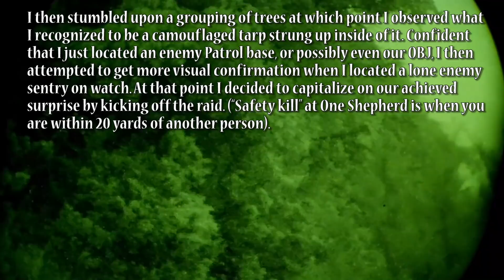One Shepherd Early morning raid during the FTX (2018)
This video is a teaser for my upcoming series about the One Shepherd experience. Recently I attended the whole week long fall 2018 semester  at One Shepherd which covered the Basic Warriors Course (BWC), Situational Training Exercise (STX) and the Final Training Exercise (FTX). My upcoming video series will bet a three part series focusing on each of those training segments. Some of the primary curriculum of this semester focused on reconnaissance and raids. This video was filmed during the FTX where after a full day/night of reconnaissance was conducted, my team (OPFOR) had launched an early morning raid on an area we suspected the enemy patrol base and OBJ to be located in the vicinity of.

The raid turned out to be highly successful!  Some administrative notes for viewers are that when you hear the word “Safety kill” yelled, that indicates that two opposing individuals are within 20 yards of each other and a safety kill is performed instead of actually shooting at the individual risking possible injury from discharge of blank fired ammunition. Another note is that the three whistle blasts indicates the detonator being discharge on a block of notional C4 that was placed on the OBJ, which in this case was a communications jeep.

For more information about One Shepherd please check out their